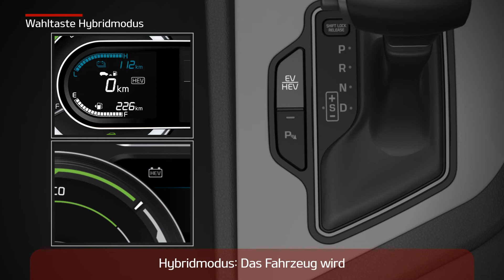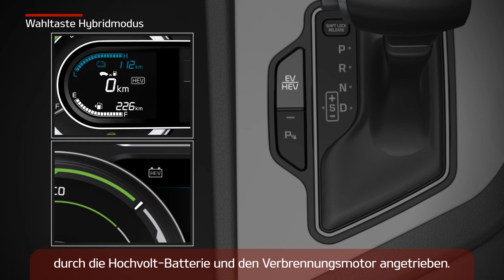Niro PHEV - Wahltaste Hybridmodus